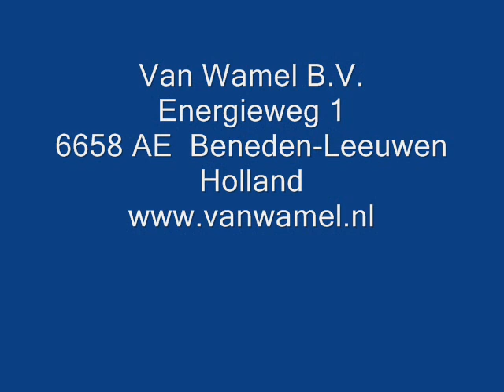"Perfect" Model RF Rotary Mower with swing arm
Rotary Mower with swing arm to mow around and between the trees.